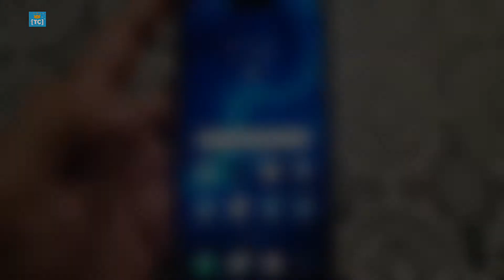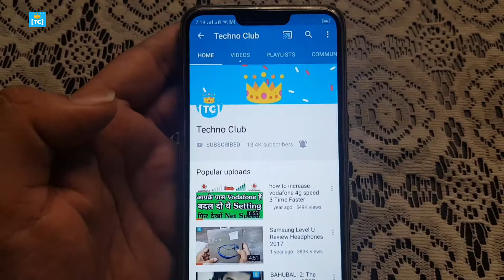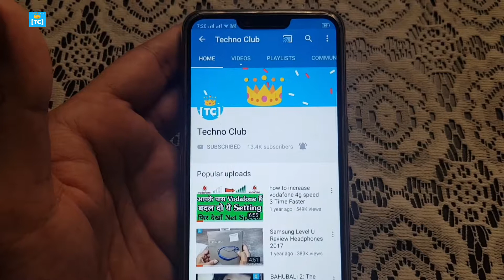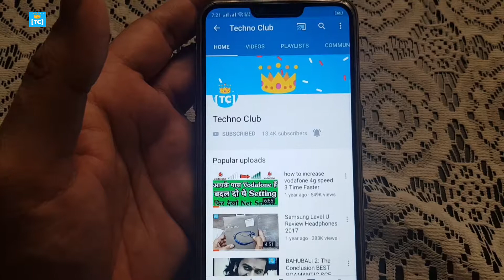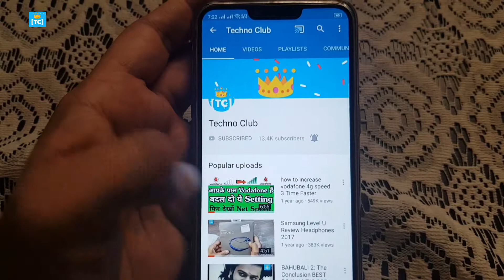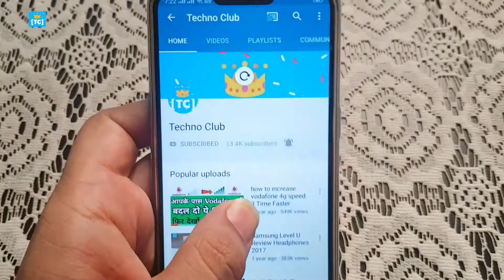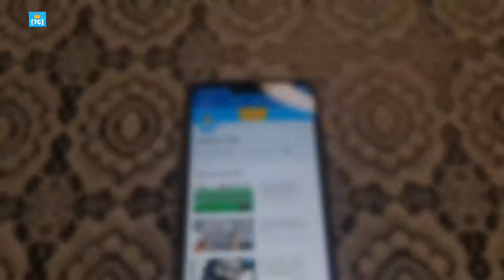YouTube Subscribers Down !!! 2019 Full HD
Hello Dosto
Maine Iss Video mein Bataya Hai Ki Ab Apke YouTube  Channel Subscribers Down Kam Hote Nazar Arahe Hain.Janne Ke Liye Video Ko End Tak Dekhiye .

Follow Us?